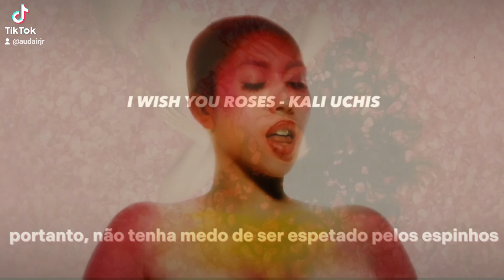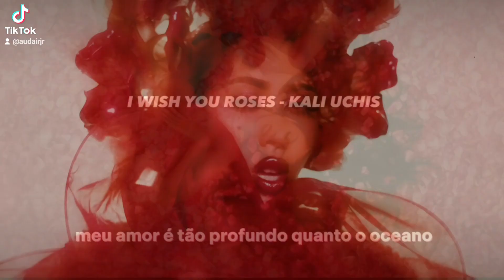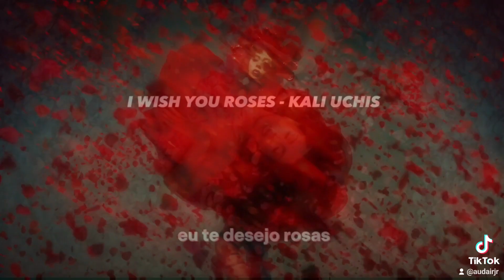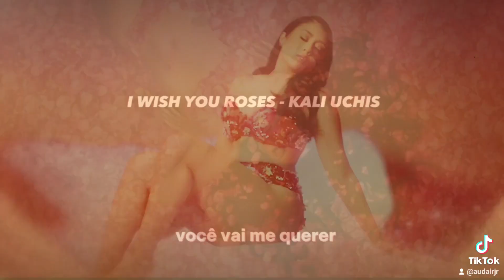I WISH YOU ROSES - KALI UCHIS (Official Music Vídeo)